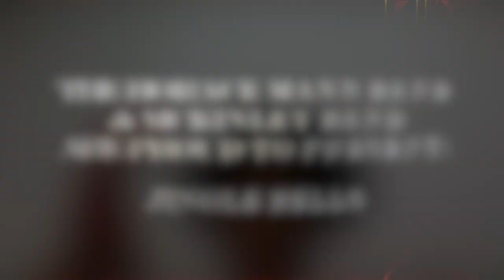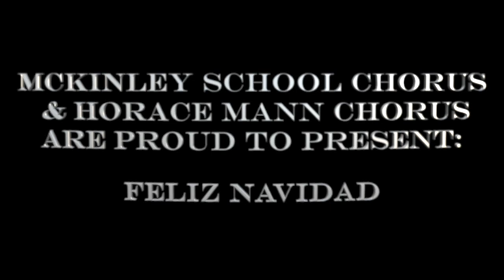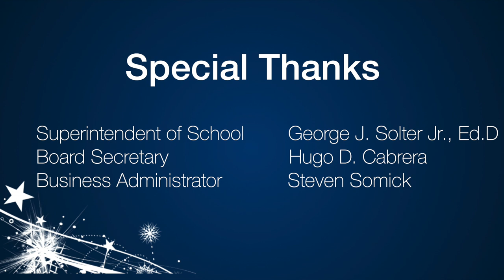Horace Mann & McKinley 2020 Virtual Concert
Horace Mann & McKinley 2020 Virtual Concert, Band & Chorus. North Bergen School District